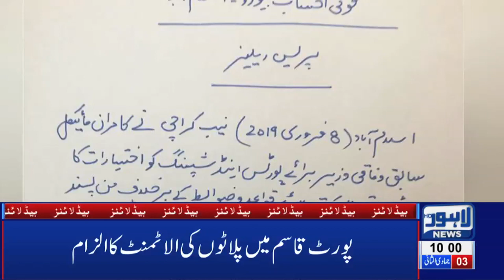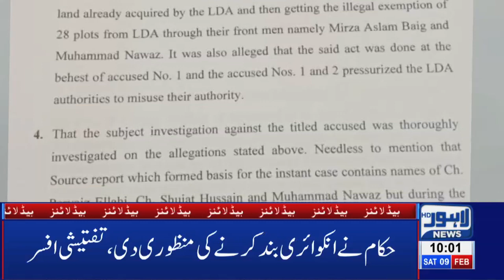10 AM Headlines Lahore News HD – 9th Feb 2019